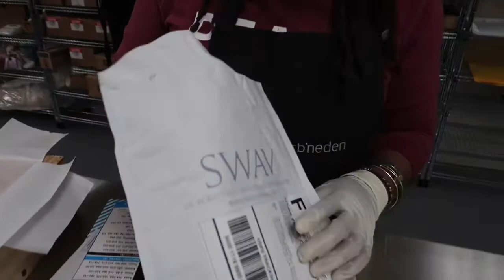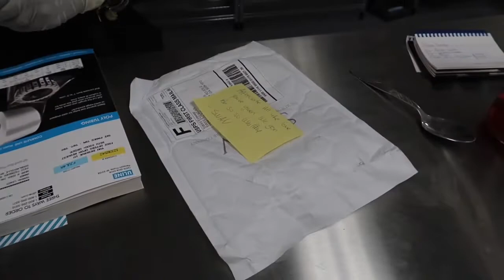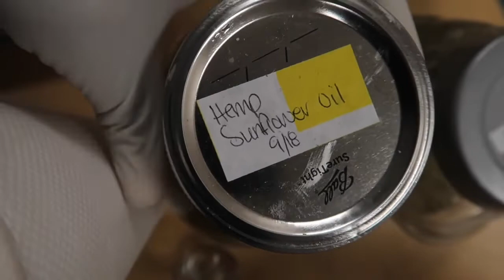A Day In The Herb’N Eden Skinfood Kitchen - SWAV Eyewear Unboxing - How We Reuse Our Soap Liners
✅Today we make soap, and not just any soap, Citrus Hemp! We hadn’t made soap in a second because we had so much preparing for the 4th quarter. Now we prepare to get production back up for 2020.

✅ High quality all-natural soaps. Promoting healthy skin and holistic health through essential everyday products.